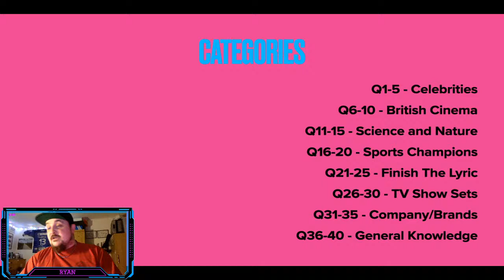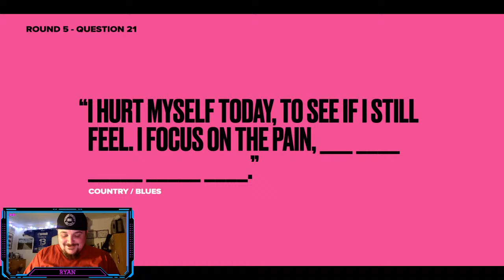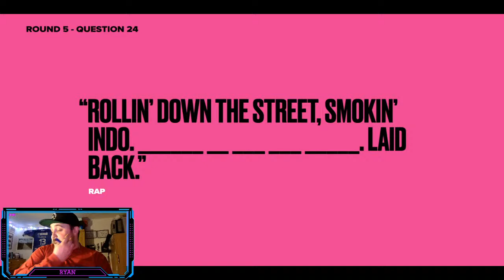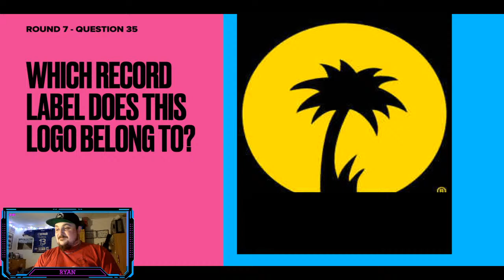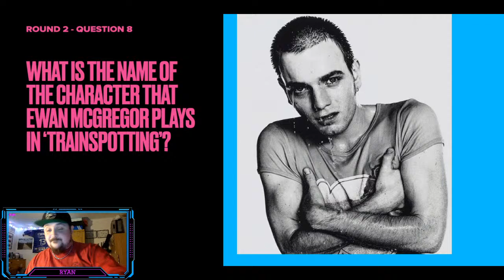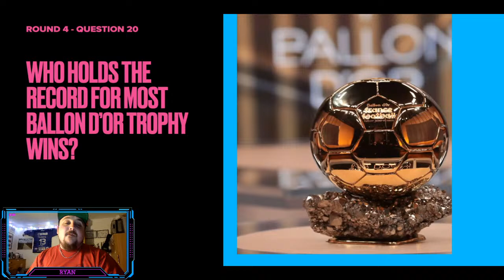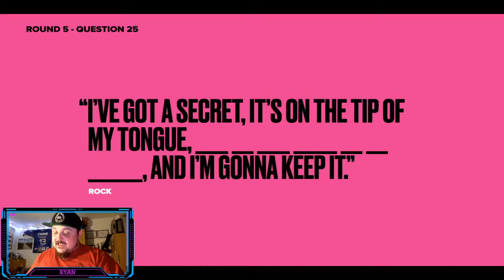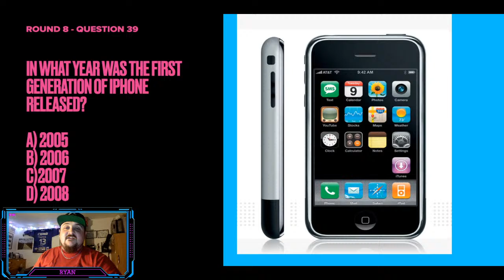Ryan's Quarantine Quiz Night - The Penultimate Edition!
A short and relatively simple quiz, just a little test and try-out. If it goes smoothly, we'll do more during the coming weeks/months. Fuck you Covid-19.